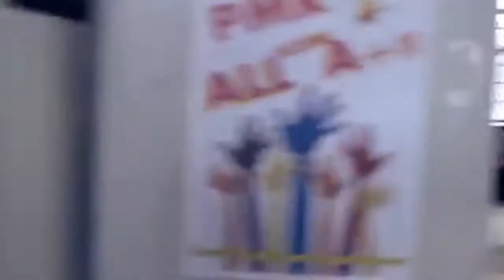TV3 Ident 2011 Edited [Fanmade]